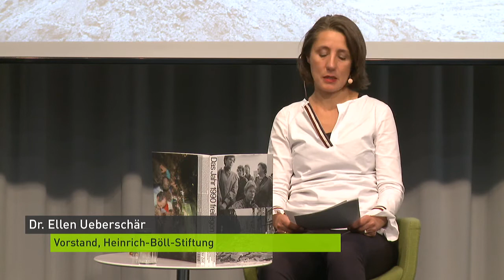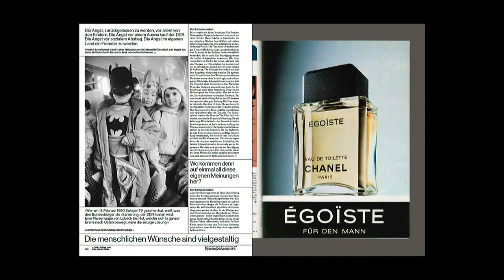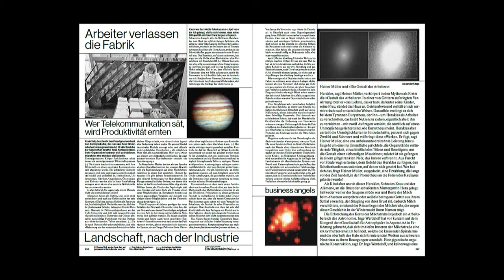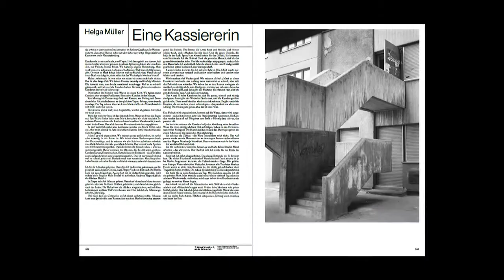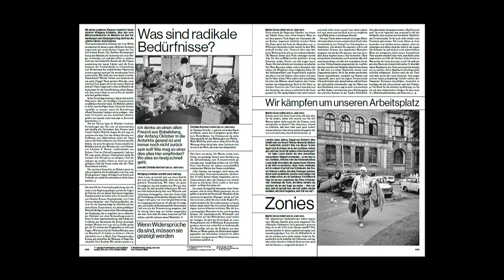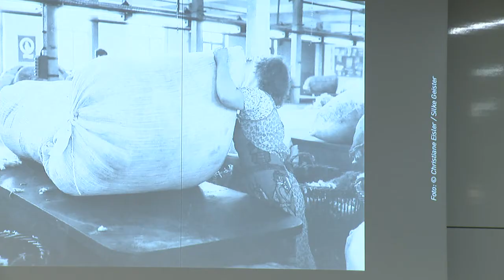20201002 Das Jahr 1990